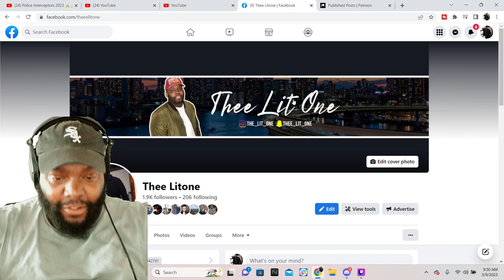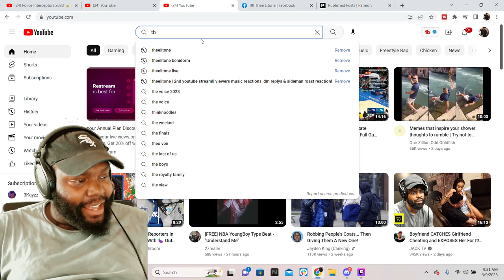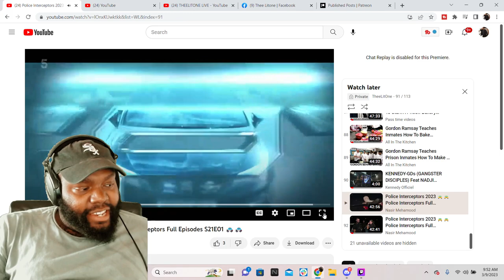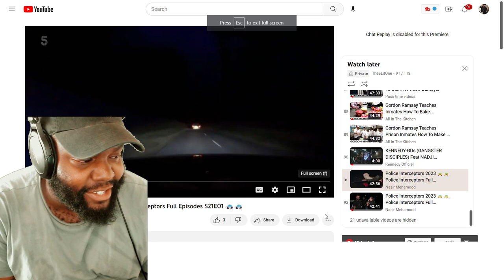CHICAGO DUDES REACTION TO Police Interceptors Full Episodes S21E01